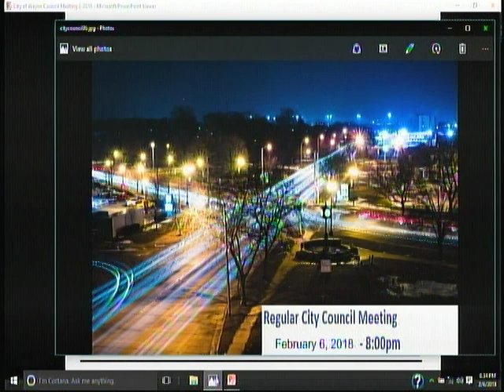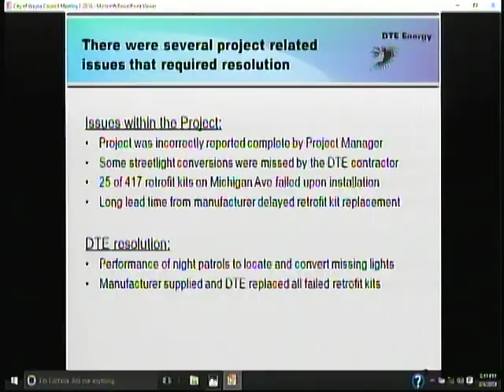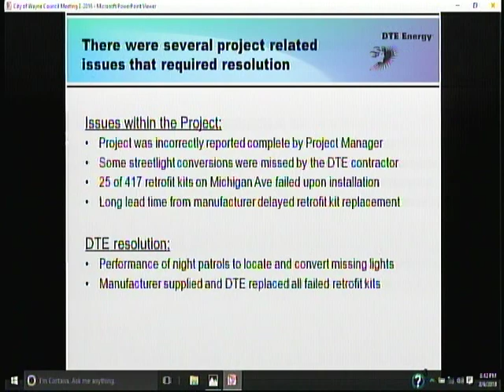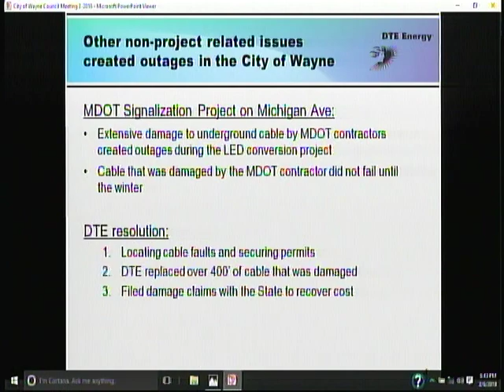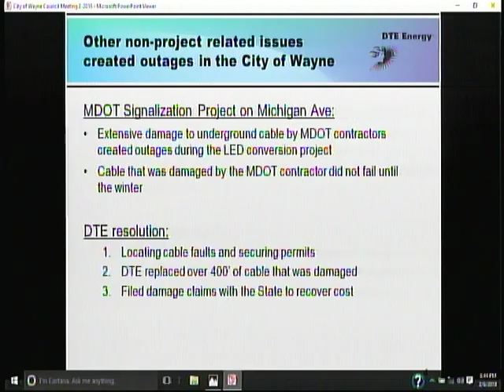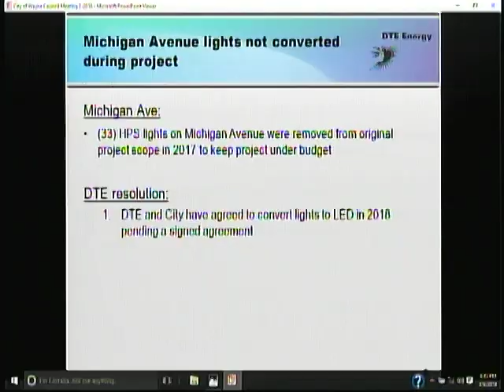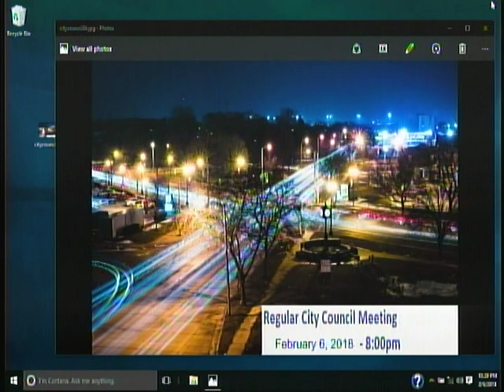Council Meeting February 6, 2018